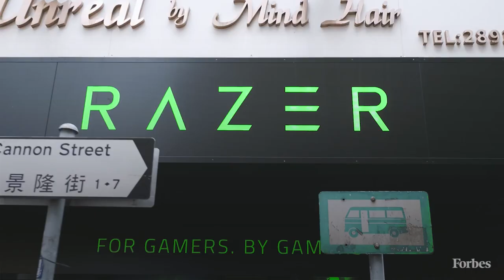Gaming Device Company Razer's Founder Min-Liang Tan On Building An Ecosystem For Gamers | Forbes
Min-Liang Tan gave up a law career in Singapore to start gaming devices company Razer in 2005. The company has acquired a huge global following and sold millions of gaming laptops, mice, fitness bands and tablets. Razers backers include IDG-Accel, Temasek Holdings, Intel and Li Ka-shing's Horizon Ventures. Following the launch of Razer's first smartphone, Tan listed the firm in Hong Kong in November 2017, raising $529 million.

Tan expanded Razer in Asia with the acquisition of Malaysian virtual currency firm MOL Global, and tie-ups with SingTel, Lazada and China's JD.com. At the 2018 Forbes Under 30 Summit Asia in Hong Kong, Tan spoke about his goal of creating a high-quality ecosystem for gamers.